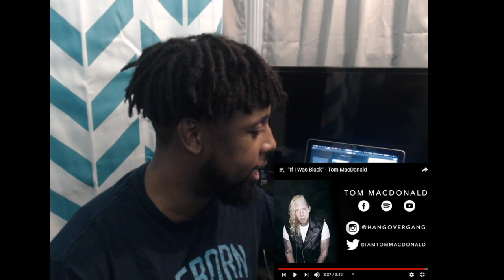"If I Was Black" - Tom MacDonald REACTION